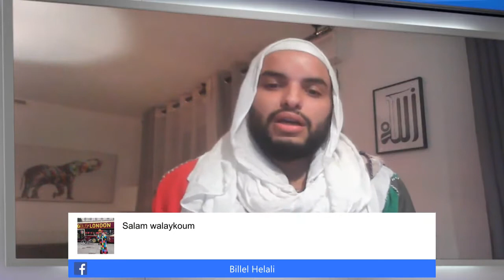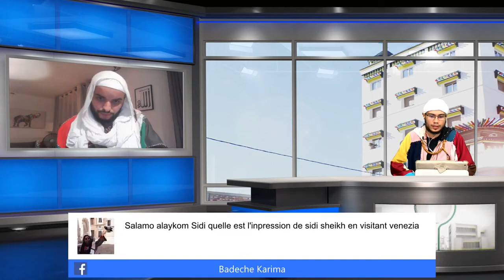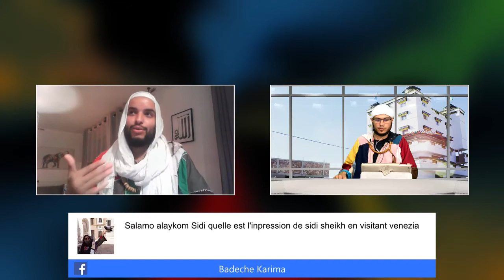(Rediffusion) Le compagnonnage du maître spirituel (épisode 07)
Rediffusion du live Facebook du 11 août 2020, de la nouvelle série : le compagnonnage du maitre spirituel. Interview du disciple Mohamed Soussi.